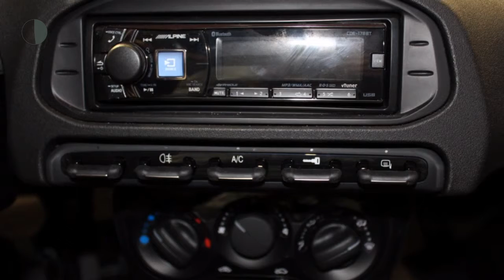Alfa Romeo 4C 1.750TBI 240PK TCT